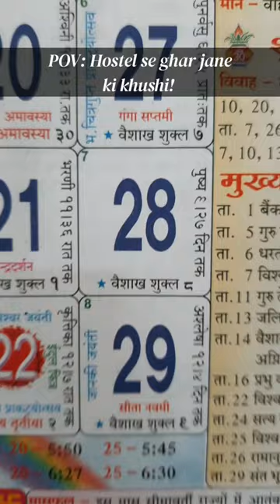Pov: Hostel se ghar jane ki khushi! 🥲